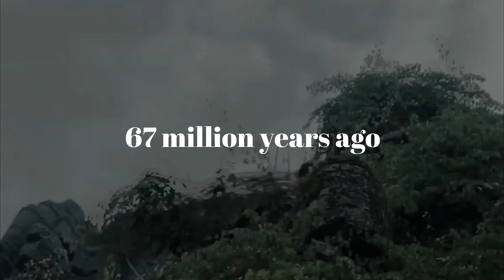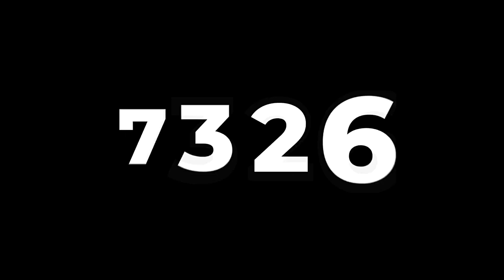One of The biggest Enemies of the Dinosaurs Sanajeh Indicus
In this video, we'll be talking about one of the biggest enemies of the dinosaurs - Sanajeh Indicus.

Sanajeh Indicus is a snake discovered in Pakistan that is believed to have killed dozens of dinosaurs. In this episode, we'll be discussing this discovery and how it has implications for our understanding of theropod evolution.